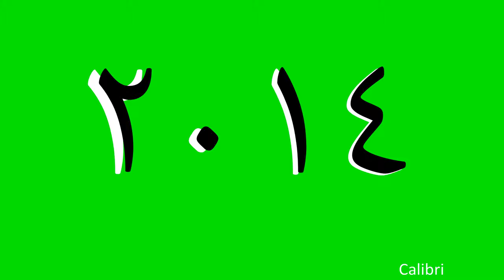2010 to 2022 count up 4K HD Arabic عربى شاشة خضراء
German Grüner Bildschirm | Kostenlos zu benutzen

Italian Schermo verde | Gratuito da usare